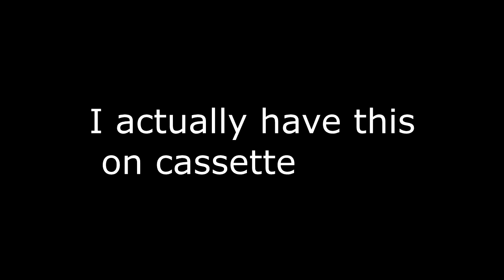Mike reacts to Billy Idol- White Wedding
I actually bought the Vital Idol on cassette for my car's cassette player at a Goodwill store in 2018. This is one of the tracks on that cassette. Brings back many good memories. I may have even uploaded a reaction to this song already, but I've made so many videos that it's hard to keep track of what I have already done and what I have not. This is parts 1 and 2, which can be found on the vital idol album.